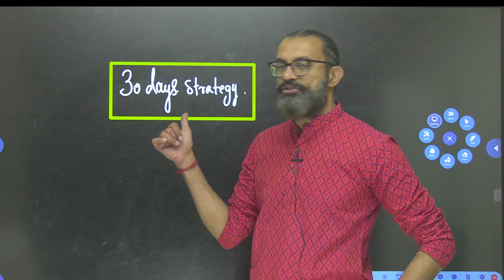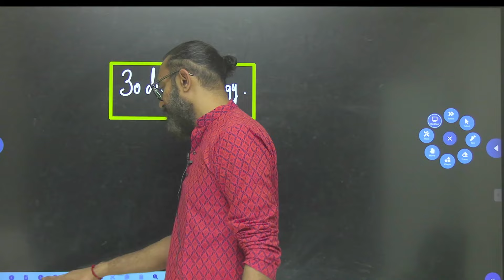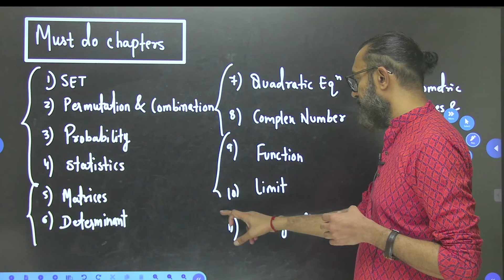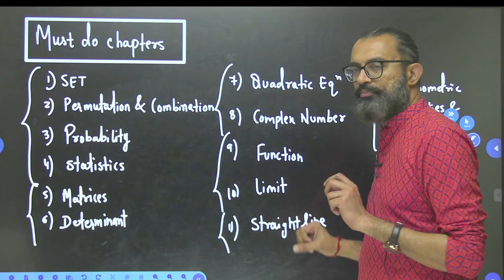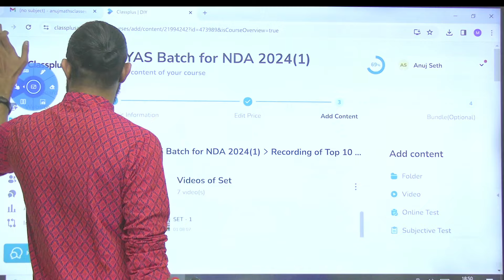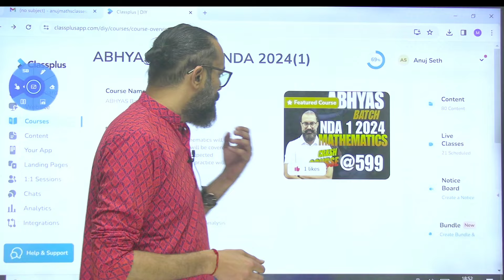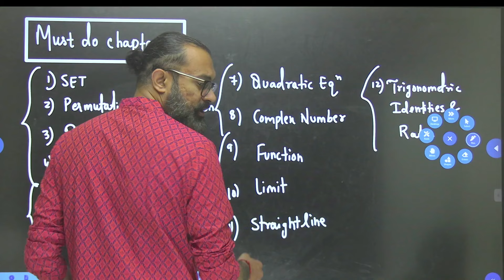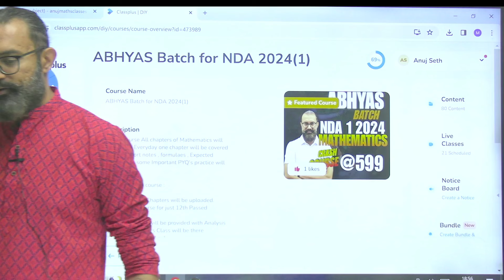30 Days Strategy for NDA 2024 | Crash Course - Abhyas Batch | By Anuj Seth Sir.